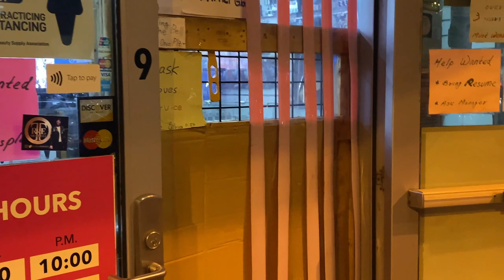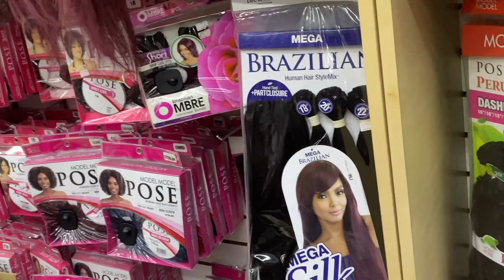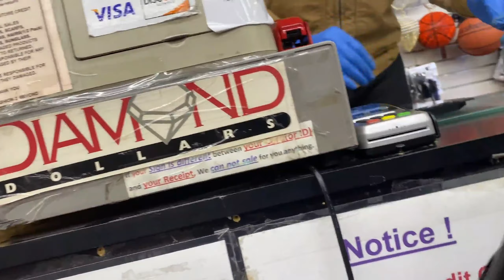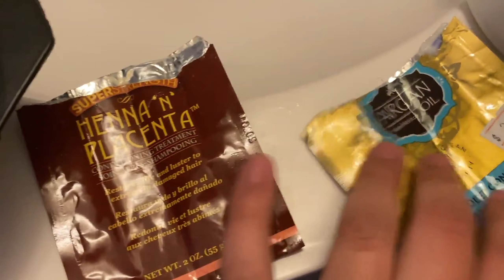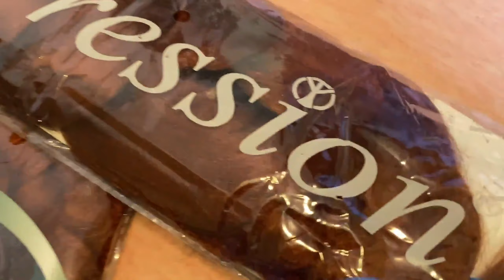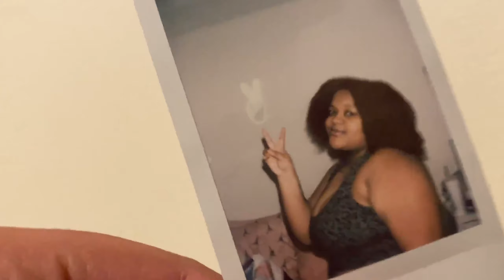♡ Vlog #7: Gave Queen a 21st Birthday Transformation! Burgundy → Ginger on 4A/B Hair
Watch as we bleach Queen's black and burgundy hair, put in a leave-in restoring hair mask, dye her hair ginger, and her special birthday weekend.

0:00 Beauty Supply Store Run
4:56 Bleaching the Hair
9:13 Leave-In Hair Mask
10:28 Ginger Hair Dye
14:07 Blow Drying Hair
15:13 Birthday Vlog

I really hope you enjoyed this video & I earned a subscription from you!

Lash Page IG @yoyosbeautybar // TikTok @yoyosbeautybar_

BOBOTE - El Experimento Macgyver, El Fecho RD, La Sabiduría, Gatillero 23, JC La Nevula, Bloonel, El Boke, Yofrangel

► Background
Anything by Soyb & Amine Maxwell

Stuff I Used to Film This Video
Canon EOS Rebel t61
Neewer Ring Light
iPhone Camera